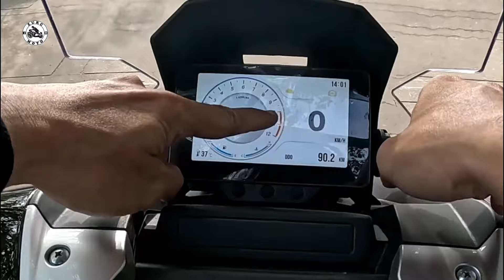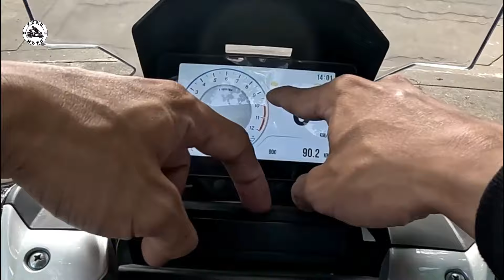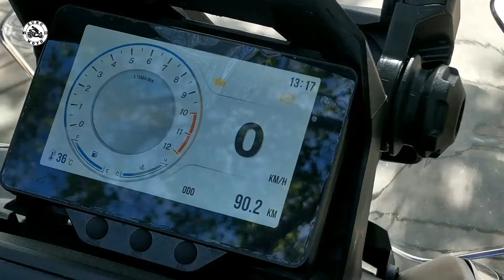Bristol ADX 160 | Full Review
Available at R-Tree Motors Inc
Times Square Complex SBMA